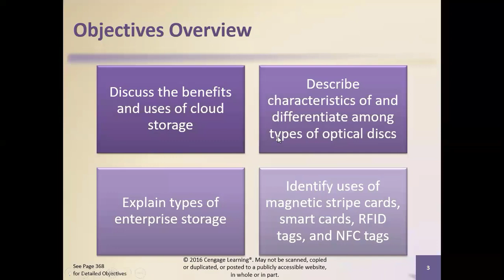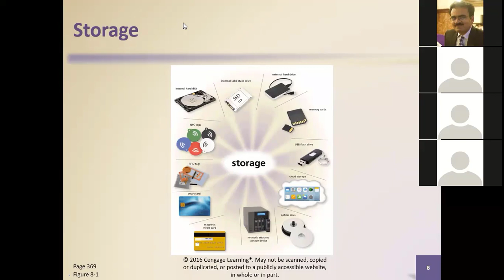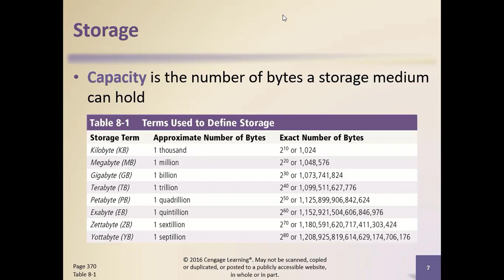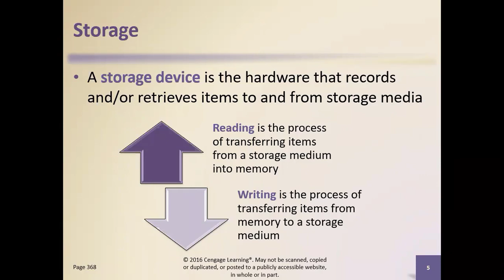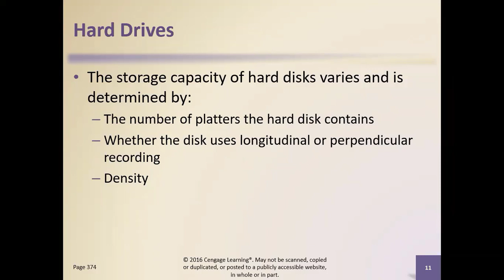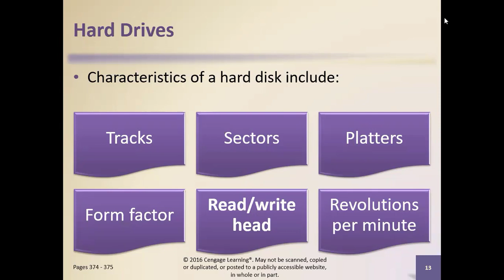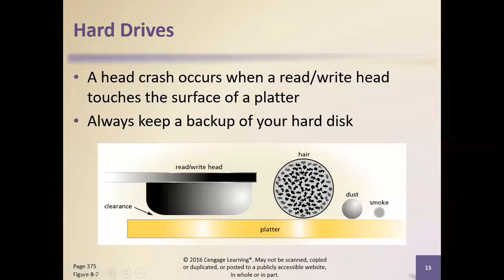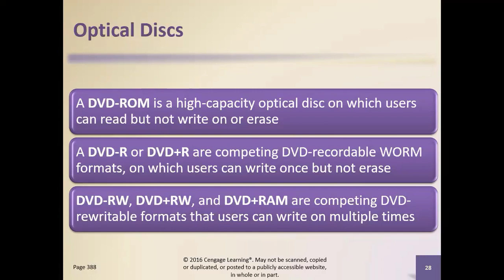Lecture # 4 || Digital Storage || B.Tech || CS 113 - Computer Fundamentals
Lecture # 4 || Digital Storage
B.Tech || CS 113 - Computer Fundamentals